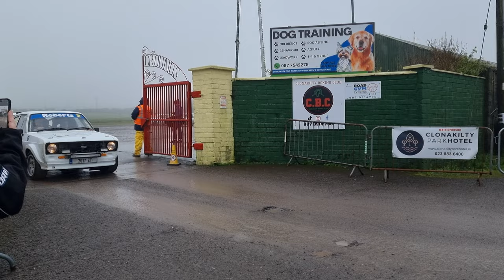West Cork Rally, March 2024